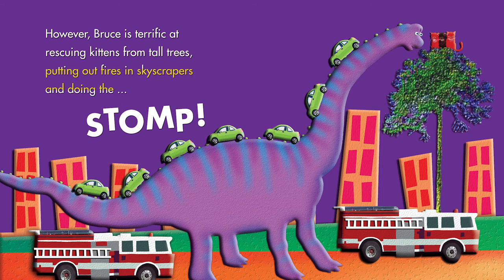Dinosauritis - Bruce the Brachiosaurus by Jeannette Rowe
Bruce is a Brachiosaurus. He is the one of the biggest dinosaurs to have ever walked the earth. Go Bruce! Learn what Bruce eats and other fun facts.

Watch this and even more read-along videos at AmebaTV.com!